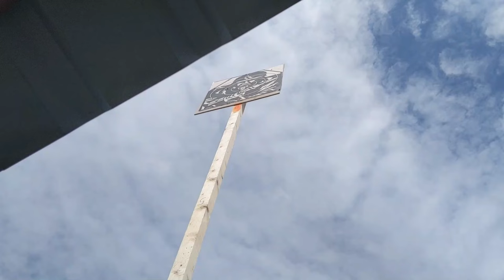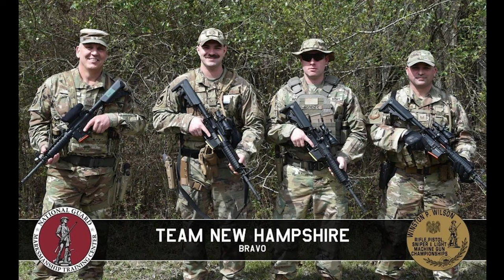Two squads of New Hampshire National Guard marksmen finished in the top 20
Two squads of New Hampshire National Guard marksmen finished in the top 20 at the 51st Winston P. Wilson Pistol and Rifle Championships from March 26 - 31, 2022, at Camp Robinson, Arkansas.

Locked and Loaded
NORTH LITTLE ROCK, AR, UNITED STATES
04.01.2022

 About 190 competitors from around the world formed 47 teams and competed in various pistol, rifle and shotgun events. (New Hampshire National Guard video by Tech. Sgt. Charles Johnston)

Film Credits: Video by Tech. Sgt. Charles Johnston
Joint Force Headquarters - New Hampshire National Guard